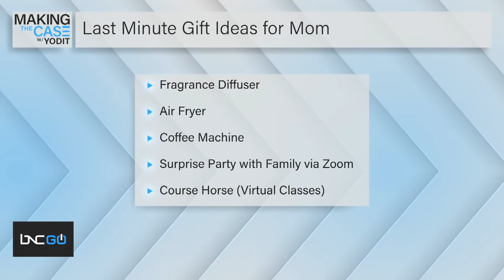SWV and Xscape Go Head-to-Head for Verzuz; Last Minute Mother’s Day Gift Ideas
Yodit Tewolde sits down with entertainment journalist Devyn Simone on a Verzuz battle between the iconic girl groups SWV and Xscape.

Simone makes her case as to why she's TeamXscape, while Tewolde is TeamSWV.

Also, Tewolde and Simone talk about last-minute gifts for Mother's Day.